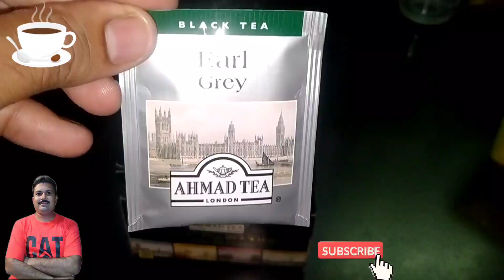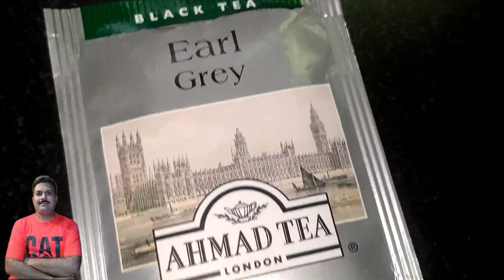Green Ti motapa kam karne ke liye | motapa kam karne ka Aasan tarika|ahmad tea classic seleetion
👉green tea name👉ahmad tea classic seleetion👈

ایک ماہ استعمال کرنے سے ایک کلو وزن کم

❤Lose one kg weight byusing one month

 wazifa,motapa kam karne ke liye yoga,gud se motapa kam karne ke upay,wazan kam karne ka nabvi tariqa